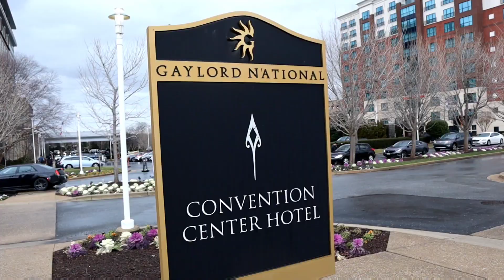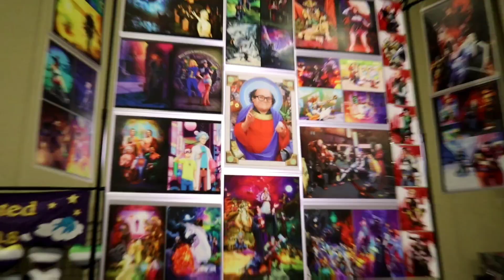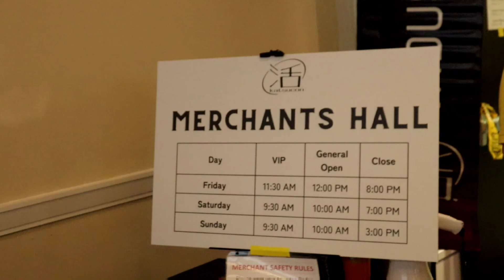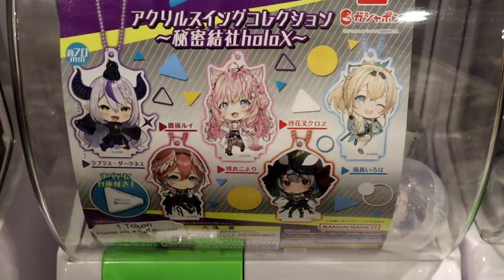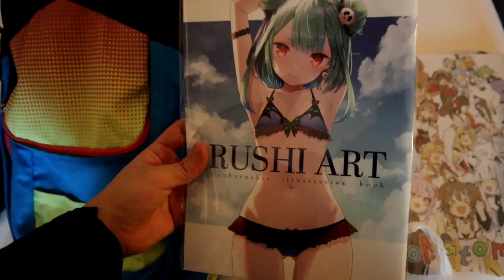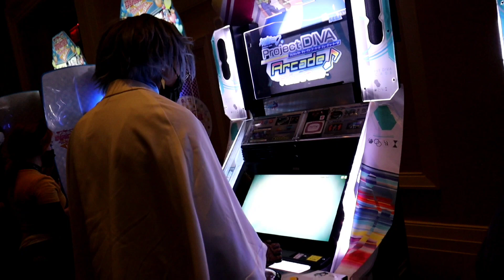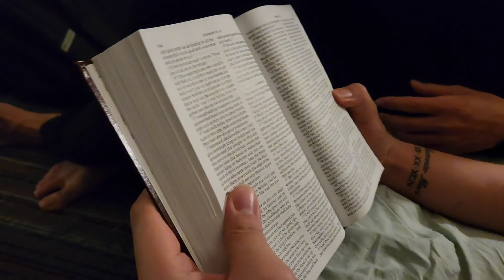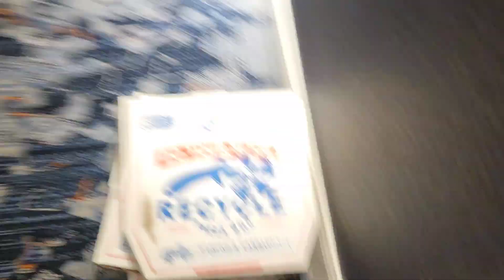VTUBERS At KATSUCON 2023 - Hololive & Nijisanji - DAY 1